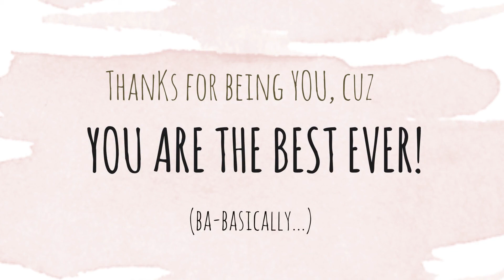Tribute for Kirk Watanabe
Kirk's 40th Birthday